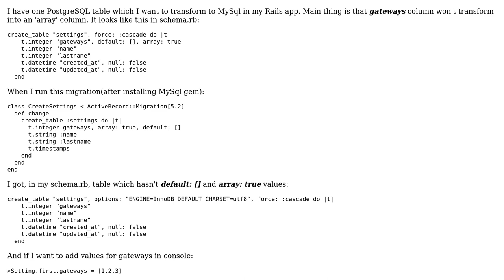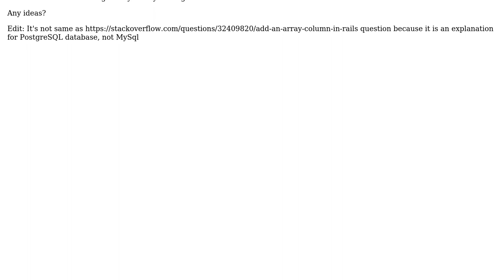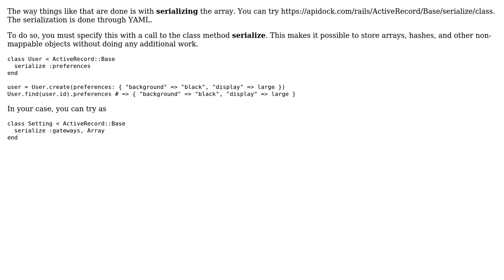How to assign array to Mysql column in Rails? (2 Solutions!!)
How to assign array to Mysql column in Rails?

With thanks & praise to God, and with thanks to the many people who have made this project possible! | Content (except music & images) licensed under CC BY-SA | Music | Images & others | With thanks to user shrikant1712 user max user goldie and the Stack Exchange Network Trademarks are property of their respective owners. You are responsible for your own actions.